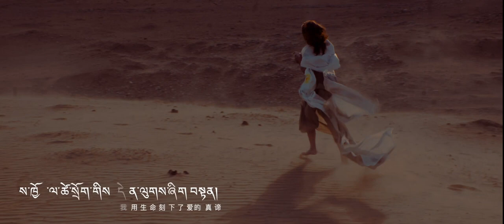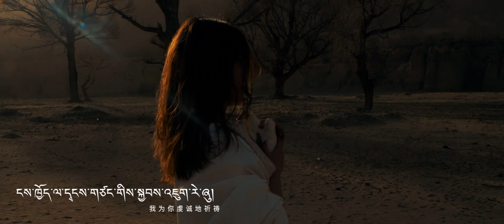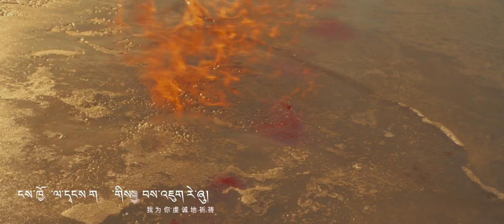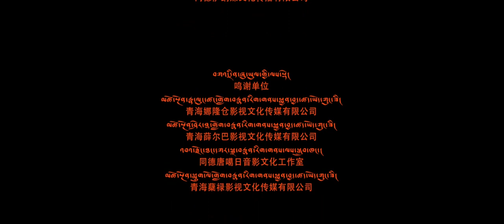Tibetan New Song 2022 སྲོག་། གཞས་པ་ འོད་ལྡན་རྒྱལ། ཚེ་འབུམ་རྒྱལ། བསོད་ཚེ། By Woedengyal Tsebumgyal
Lyric Tsondui Gyatso
Music Tsebumgyal